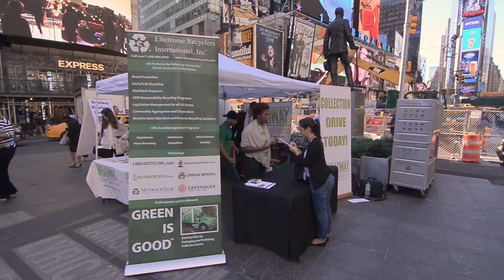Where Can I Take My Electronics To Be Disposed Of? Joe Hurst